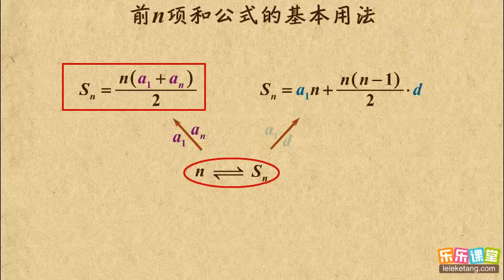02 前n项和公式的基本用法 等差数列的前n项和 高中数学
02 前n项和公式的基本用法  等差数列的前n项和  高中数学